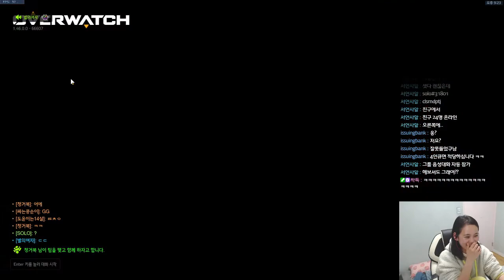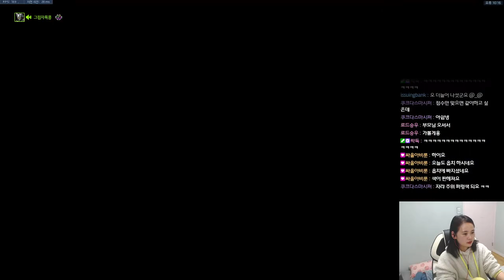2020. 03. 22 생방송 다시보기